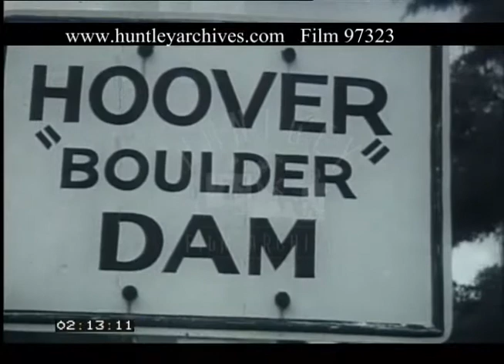Las Vegas Gambling, 1950s - Film 97323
Las Vegas, Nevada, USA, 1950's
Milk van delivers ’Rancho Grande’ logo on the side of van. Man exits a shop and lights a cigarette while standing on the pavement. Couple exit a shop, in the background a man is cleaning the shop window.  Car with 'Just Married' on the boot.  Streets of Las Vegas in the day time. Men in cowboy attire. Far reaching view of arid mountains and beyond a mushroom cloud. Further streets views of Vegas with both locals and tourists. A man walks along the footpath with two dogs. Another man with long beard and hat crosses the road looking confused. Behind him is a billboard “Enjoy the Old West”. The man looks like an “old timer”.  Sign for Hoover “Boulder” Dam. Good views of Hoover Dam and inside the power station. Lake Mead waterskiing. Woman on the back of the boat waves to her friends skiing. Vegas lights along Fremont Street as it gets dark. Monte Carlo, Golden Nugget, Boulder Club, Pioneer Club. Inside Las Vegas casinos, the gaming tables, collecting your chips, slot machines. People playing on the one armed bandits. A man plays whilst smoking cigar, and a winner! A woman plays the machines wearing a bathing suit. Men play a card game called Pharaoh.  Shooting craps, roulette, card games, Black Jack table, gambling.  Changing chips for winnings at kiosk with armed security guard watching. Roulette with a system player who explains it to the woman sat next to him.  Close up shots of roulette wheels in action.